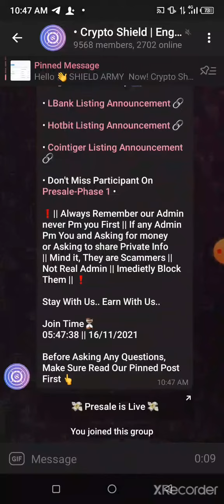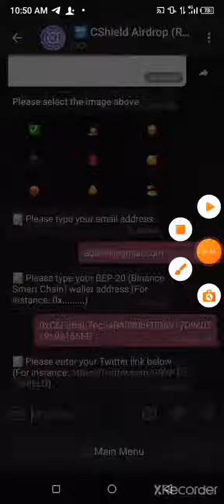Instant 100 SHIELD 5$ সবাই পাবেন খুব তারাতারি জয়েন করুন🤑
⭐️Admin MD Alamin

❤️আপনার দিনটি শুভ হোক❤️
    ❤️❤️❤️ধন্যবাদ❤️❤️❤️